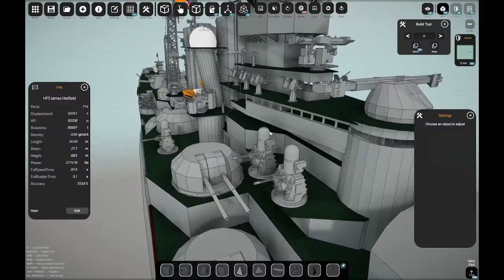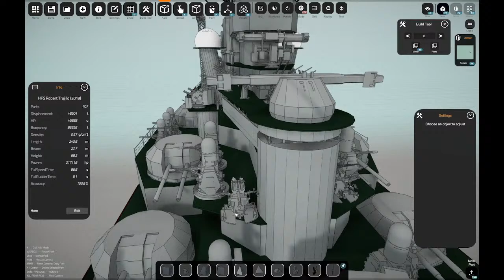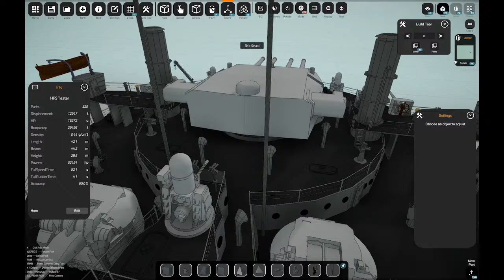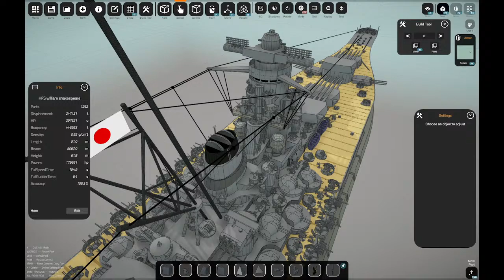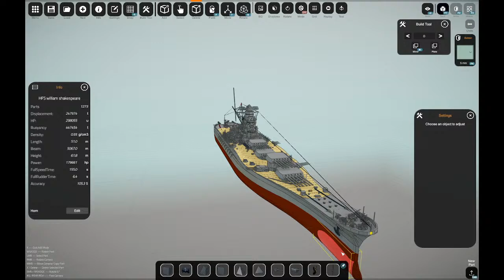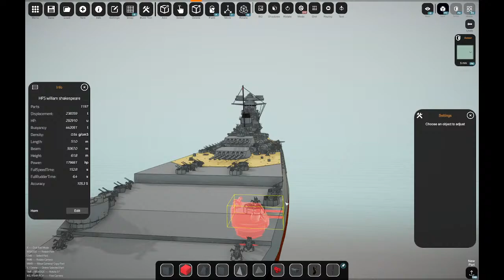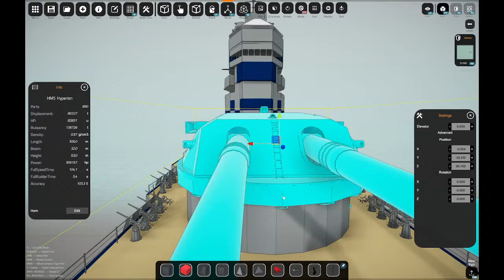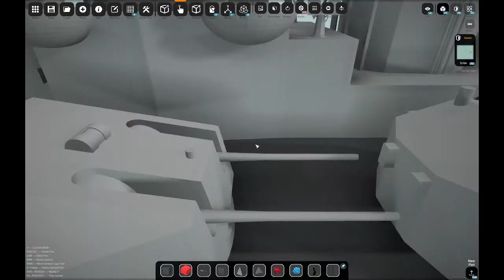NavalArt - A new game for the channel and channel admin